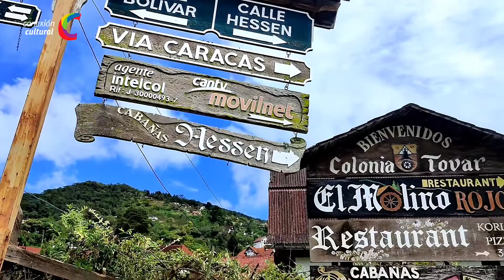ConexiónCultural te invita a conocer La Colonia Tovar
El Palmar del Tuy como originalmente fue llamada, se encuentra ubicada a 65 km de Caracas y a una altura de casi 2000 metros sobre el nivel del mar, fue fundaba en el año 1843 por unos inmigrantes alemanes.

Parte de su actividad económica depende principalmente del turismo y la agricultura, donde destacan el cultivo de fresas y duraznos.

La iglesia San Martín de Tours fue declarada Monumento Histórico Nacional en el año 1994 y se encuentra ubicada en el centro de la ciudad.

Uno de sus grandes atractivos es la arquitecta de estilo alpino que le da un toque característico al lugar